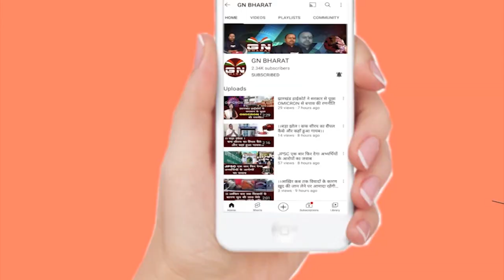जयराम महतो की गिरफ्तारी के विरोध में उनके समर्थक उतरे सड़क पर, किया CM का पुतला दहन